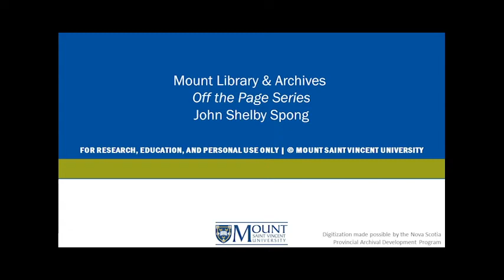John Shelby Spong | Off the Page Series 2 program 26 | MSVU Archives Audio/Video Collection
This 2000 recording contains an interview with bishop and author John Shelby Spong discussing his book "Here I Stand," social justice movements in the 20th century, Christianity, and evolving perspectives on theology.

Item: MSVUA-AV OP-ST 673